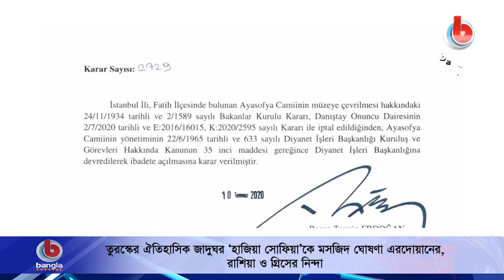তুরস্কের ঐতিহাসিক জাদুঘর ‘হাজিয়া সোফিয়া’কে মসজিদ ঘোষণা এরদোয়ানের, রাশিয়া ও গ্রিসের নিন্দা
🌟 বিস্তারিত:
তুরস্কের ইস্তাম্বুল শহরে অবস্থিত প্রখ্যাত জাদুঘর হাজিয়া সোফিয়া-কে মসজিদে রুপান্তরিত করা সংক্রান্ত একটি ডিক্রিতে সই করেছেন দেশটির প্রেসিডেন্ট রিসেপ তাইয়্যেপ এরদোয়ান। খ্রিষ্টানদের দাবি, হাজিয়া সোফিয়া প্রকৃতপক্ষে একটি গির্জা হিসেবে প্রতিষ্ঠিত হয়েছিল।

এদিকে, হাজিয়া সোফিয়াকে মসজিদে পরিণত করার ঘোষণায় নিন্দা জানিয়েছে রাশিয়াসহ কয়েকটি দেশ। শুক্রবার তুরস্কের আদালত হাজিয়া সোফিয়া’র জাদুঘর মর্যাদা নাকচ করে দেওয়ার এক ঘণ্টা পর প্রেসিডেন্ট রিসেপ তাইয়েব এরদোয়ান সেটিকে মসজিদ করার ঘোষণা দেন। দেশটির আদালতের এমন রায়ের কিছুক্ষণের মধ্যেই রাশিয়ার অর্থোডক্স চার্চ এর নিন্দা জানিয়েছে।

🌟  আমাদের কথা:
সব সময় দেশ-বিদেশের নিত্য নতুন খবরা খবর সবার আগে পেতে এখানে ক্লিক করে আমাদের YouTube চ্যানেলটি সাবস্কাইব করে রাখুন আর পাশে থাকা 🔔 বাটনটি বাজিয়ে দিন। আমাদের সাথে থাকার জন্য আপনাকে অসংখ্য ধন্যবাদ ।

🌟  যোগাযোগের ঠিকানা:
Bangla Channel